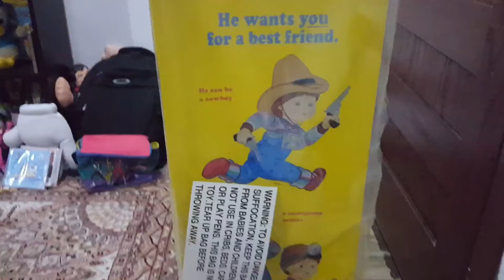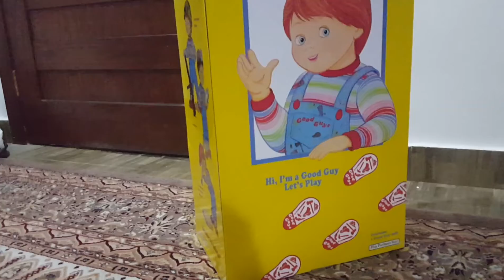الدمية القاتلة \ my good guys doll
مجسمي الخاصة [ الدمية القاتلة ]
بالحجم الطبيعي أتمني أن ينال الفيديو علي أعجابكم .
معلومات عن فلم الدميه القاتلة الجزء الأول .
تاريخ الصدو 1988
محور الفلم ,  دمية تقتل كل ما يواجهها لتصل إلى ما تريده، اسم الدمية هو (تشارلز لي راي) أو تشاكي باختصار ، تشاكي هو الدمية التي تحاول بواسطة السحر أن تمتلك روح بشرية، كانت الدمية بالسابق قاتل خطير ولكنه قتل على على يد الشرطة، وهو لذلك يحاول الرجوع إلى شكل إنسان لكي ينتقم من الشرطي الذي قتله، ولكنه ينصدم أنه لا يستطيع أن يرجع إلى شكل إنسان إلا من خلال قتل أول شخص يراه وهو على شكل دمية، وهذا الشخص صبي لا يتجاوز عمره السبع سنين اسمه آندي .